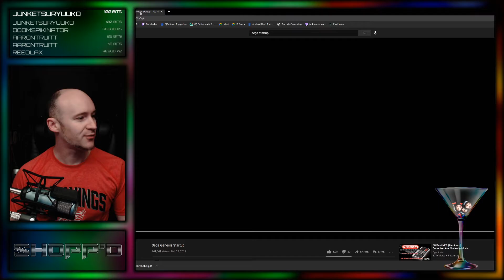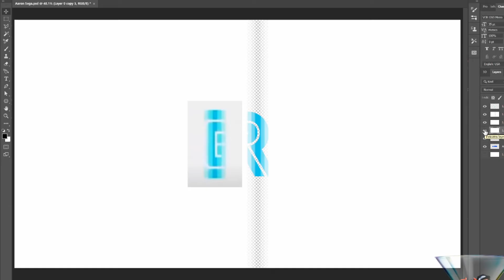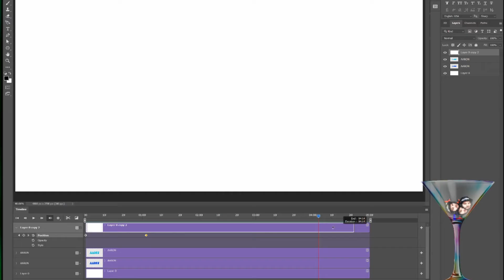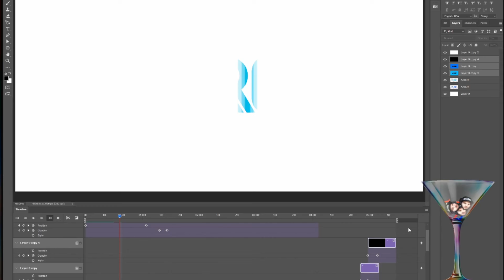Shoppd: Recreating Sega Animation in Photoshop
Recreating the SEGA Genesis animation in photoshop for Aaron Truitt.

Check out Aaron Truitt here: Twitch.tv/AaronTruitt